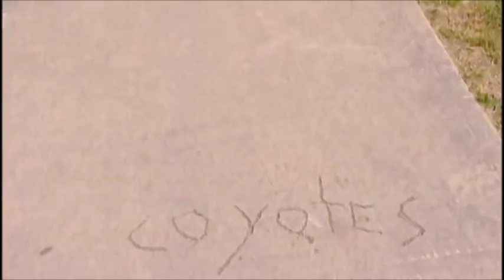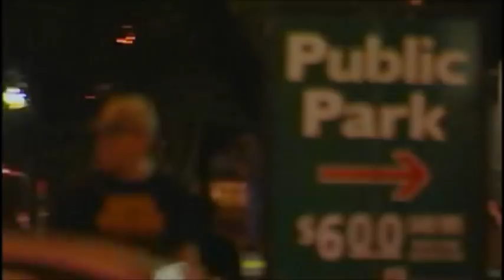The Shapeshifter - Nature Documentary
This is the story of how the Coyote - at once revered and reviled - has learned to adapt across diverse landscapes. While grizzlies and wolves narrowly missed extinction, the coyote has earned its status today as top dog.